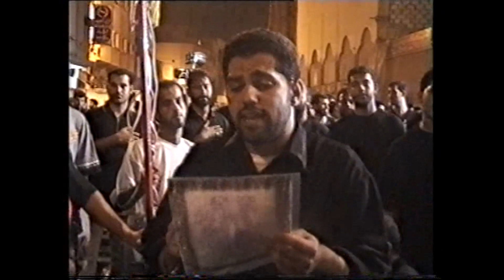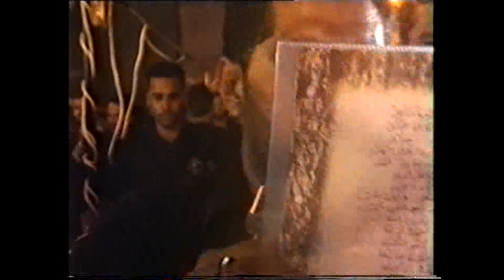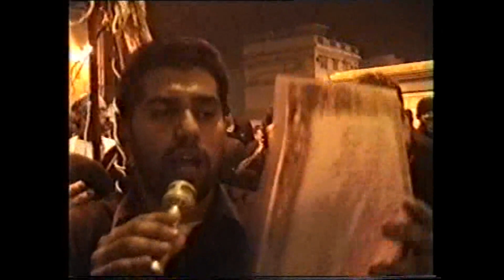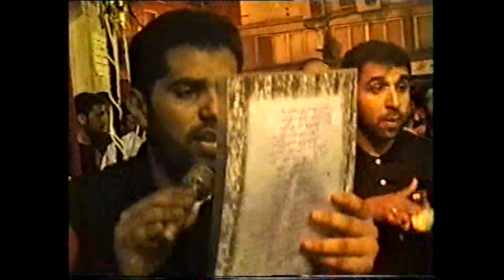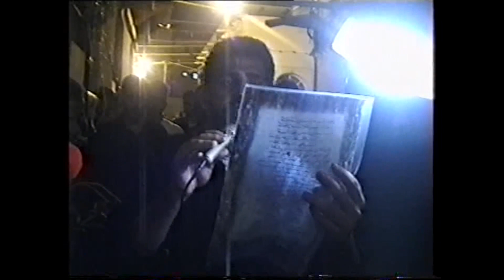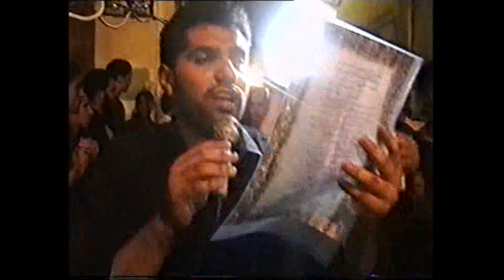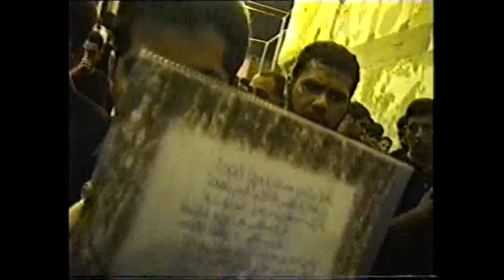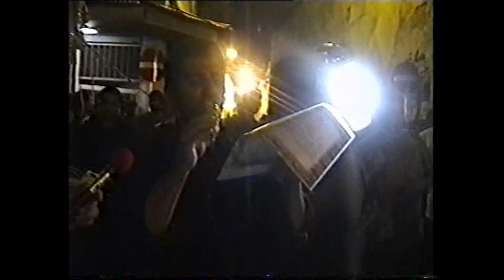صالح الدرازي واة الزهراء 1421 ماتم بن سلوم أبداً والله لن ننساك يا زهراء ( تصوير على الرادود فقط ) 1